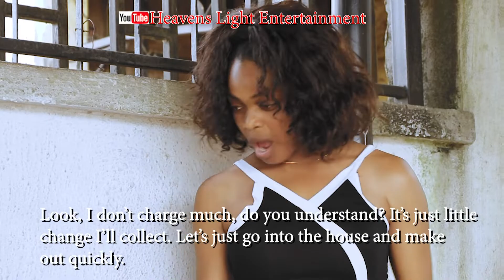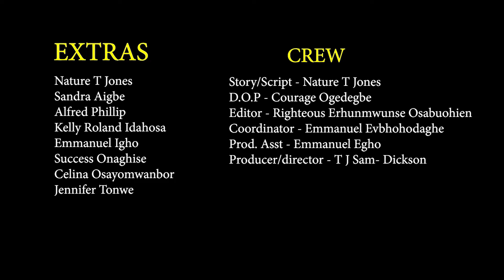THE JOINT (Act 1)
Don't go to Rome, if you can't behave like a Roman.